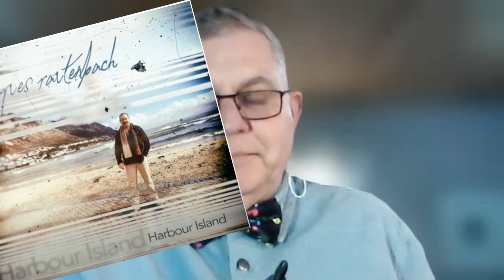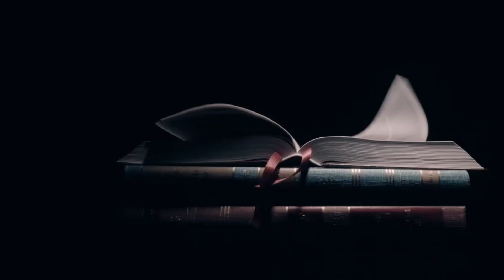DIE BOEKEMAN | komponis Jacques Rautenbach - Aitsa Nominasie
Stem vir die bekende komponis Jacques Rautenbach - genomineerde Pretoria FM Aitsa Toekennings.
Nico Schamrel gesels met Rautenbach oor sy nominasie, nuwe album (LOST) en sy toekomsplanne.